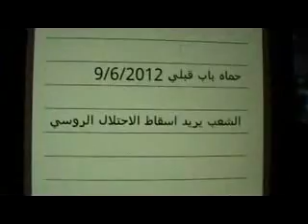شام حماة باب قبلي مسائيات الاحرار 9 6 2012 ج1